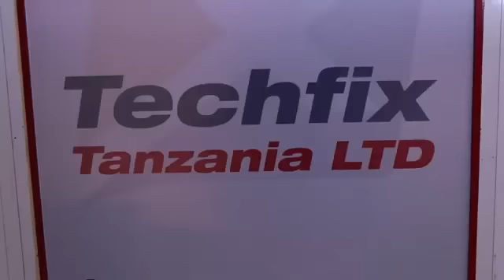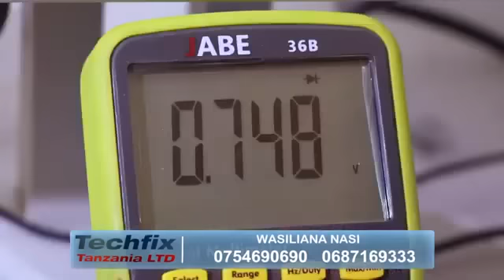MWANAFUNZI WA KWANZA UDSM AFUNGUKA TUSIYOYAJUA, ANA MIAKA 83, ATOA USHAURI MZITO KWA RAIS SAMIA...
Global Tv imezungumza na mwanafunzi wa kwanza katika chuo kikuu cha mlimani maarufu kama UDSM kwa sasa, ambaye ameeleza mengi ya enzi hizo .